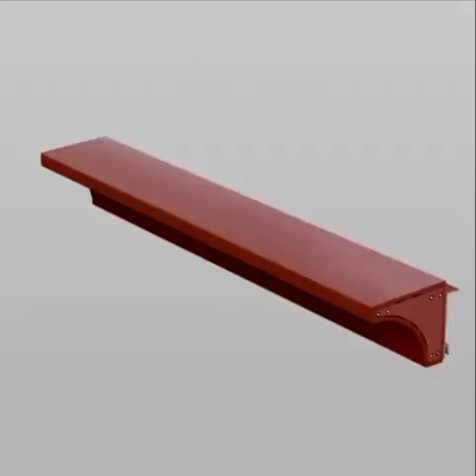fachada curtainwall glass facadesection architecturedesign facade facadelyfe architecture